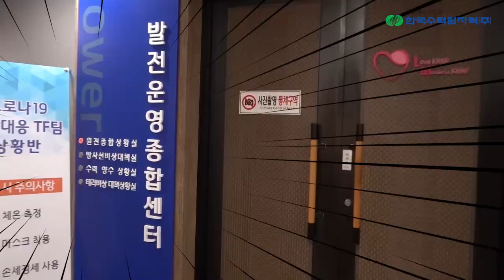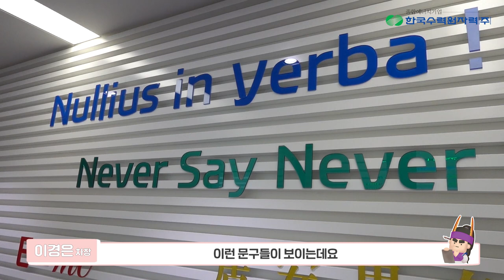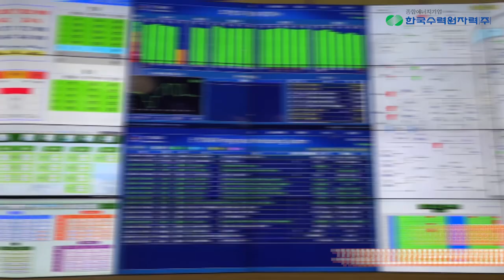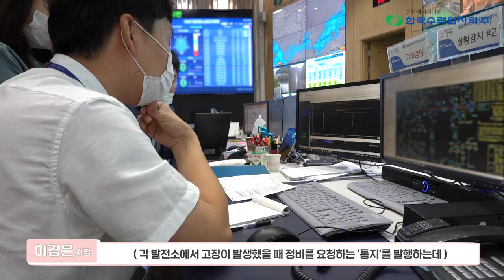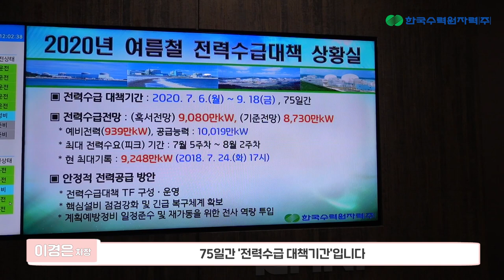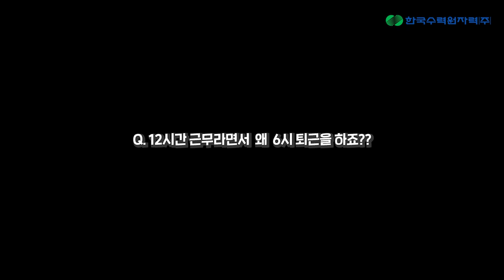공기업 교대근무 일상 l 본사 원전종합상황실 실제 상황 l 온종일 미어캣 _ 한수원 VLOG (ENG SUB)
대한민국의 원전 안전을 위해 지금도 풀가동되고 있는 본사 원전종합상황실!
뭔데? 뭔데? 온종일 미어캣 모드로 안전에 안심을 더하는 이경은 차장의
원전종합상황실 VLOG, 함께 만나 보시죠!